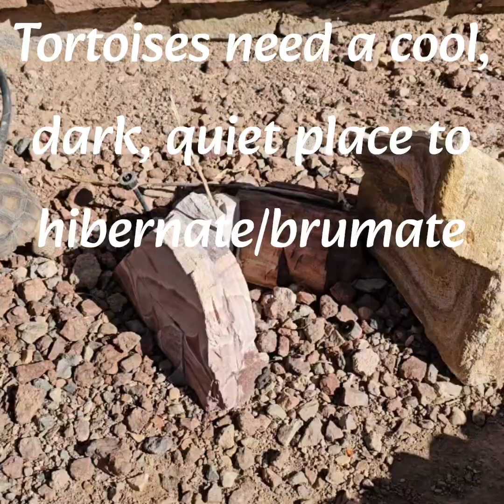DOMESTIC MOJAVE DESERT TORTOISES SLOW DOWN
Have you noticed your tortoise is slowing down and not eating?
This is what the tortoise will do once the temps drop.
They're prepping for hibernation.  Slowing down physically and not eating the last couple weeks prior to hibernation. Food in the stomachs could rot so it's instinctive for them to stop eating.